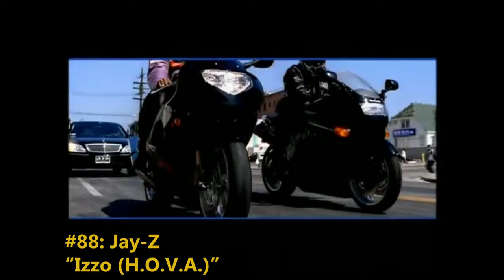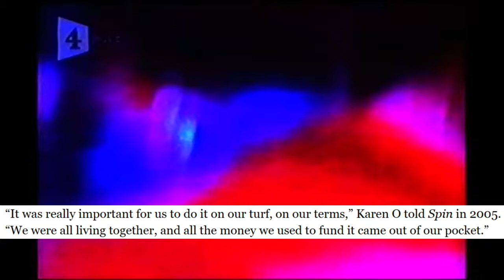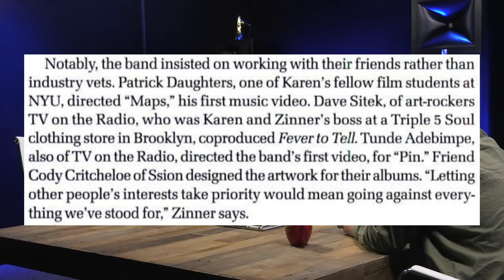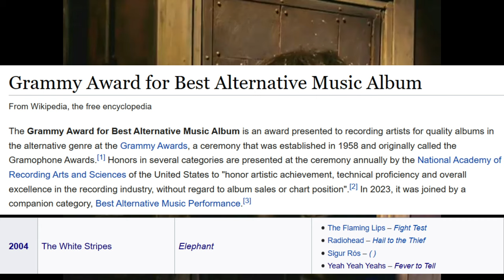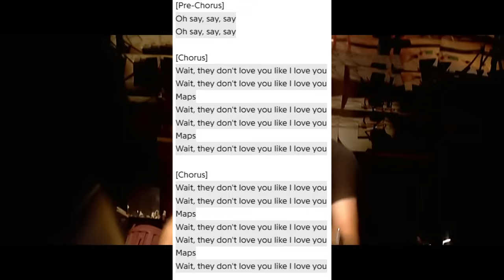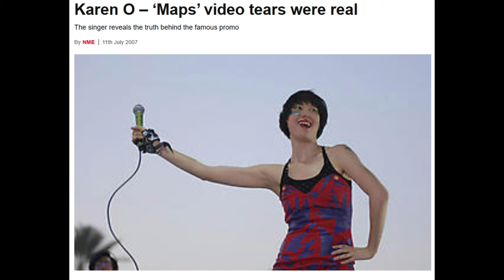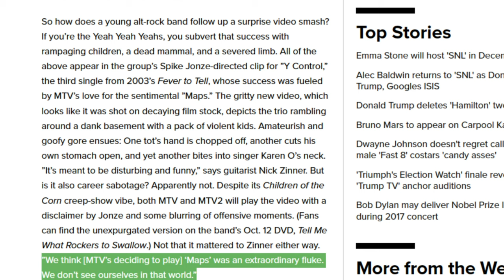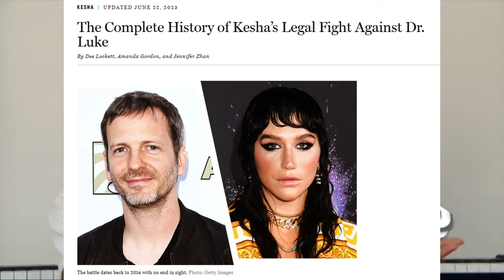The History of "Maps" by Yeah Yeah Yeahs - They Don't Love You Like I Love You | Music Video Time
With 2000s rock in full swing, the three person band Yeah Yeah Yeahs garnered a loyal cult following before releasing their debut album "Fever to Tell". And with that album came their signature track "Maps". In this video, we will be explaining how the song's music video helped get the band mainstream success and why the music video is so beloved.

This is Music Video Time, a show dedicated to all things music videos.